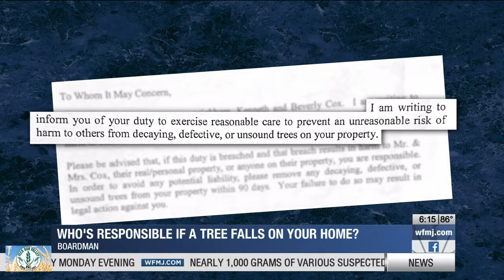Who's responsible if a tree falls on your home?